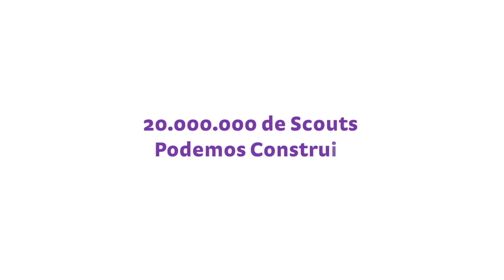Guatemala - Terremoto de San Marcos - Mucho mas que Héroes, Mensajeros de la Paz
El 7 de Noviembre de 2012 un terremoto destruyó gran parte de la ciudad de San Marcos, en Guatemala causando 44 víctimas fatales y cientos de heridos.
Este video ha sido realizado con las imágenes enviadas con sus teléfonos por los Scouts del Grupo 60 de San Marcos y 26 de San Pedro mientras ayudan en el lugar del siniestro, recolectando víveres para los damnificados y ayudando a las personas que quedaron sin hogar después del terremoto... Ya llevan días ayudando en los albergues, centros de acopio, ayudando a demoler casas en mal estado. La ciudad de San Marcos perdió su centro histórico y lo poco que queda en pie está quedando en ruinas y es muy triste.
A pesar de las condiciones adversas, el polvo que comienza a afectarles, y la voz que se quiebra de la emoción, los Scouts han sabido estas al lado de su gente, con sus vecinos, con sus amigos de siempre, dando lo mejor de si, trabajando sin descanso como verdaderos Mensajeros de la Paz.

Ayúdanos a compartir este video para que todo el mundo conozca la labor de los Scouts de Guatemala y sepa lo orgullosos que estamos de ellos como Scouts y como Mensajeros de la Paz.

Música: Ignacio Nuñez - La cajita de música, gracias a Jamendo.org